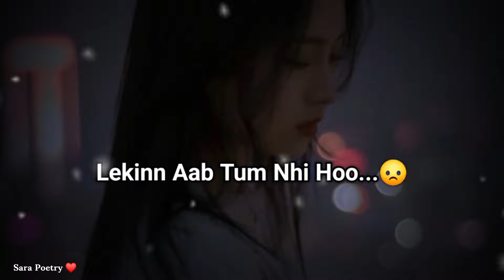I Miss Youu Jaannaaa...😇❤! Miss You WhatsApp Status | Love Status 2023 | Poetry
miss you poetry
I miss you
miss you
I miss you status
miss you jaan
miss you poem
sad love status
sad status